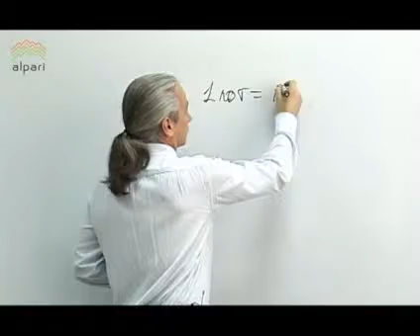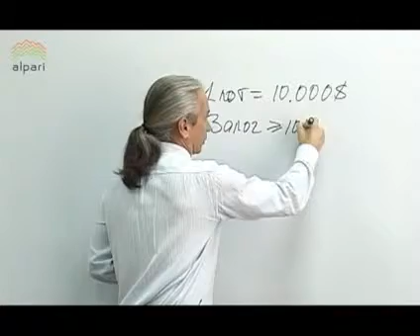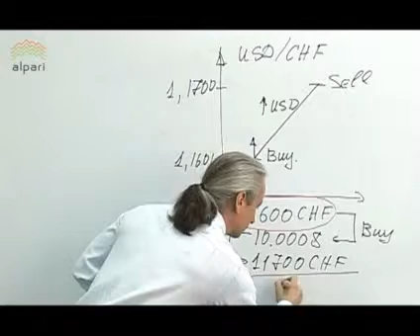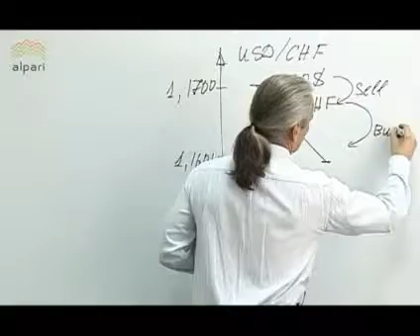Что такое кредитное плечо